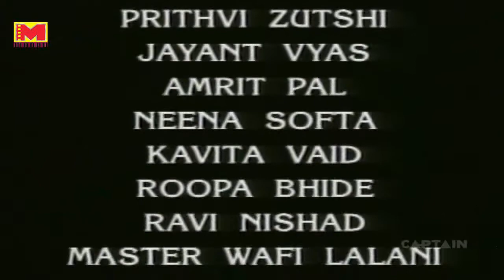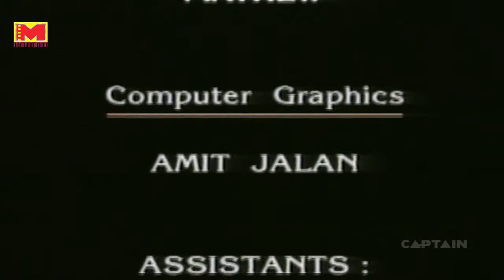दर्द (Dard) लोकप्रिय क्लासिक हिंदी टीवी ( Episode-35)नीना गुप्ता,कंवलजीत सिंह,शगुफ्ता अली,मनोहर सिंह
Stars : Shagufta Ali, Neena Gupta, Kanwaljit Singh, Manohar Singh
Dard is a drama about a woman, Radha. Radha is rich, unmarried woman who accidently meets Ashwini Bajaj. Radha has some important people in her life, like her mother, brother, Jatin and friend Jaykishan aka Jay. In the story, she faces some troubles and emotional attacks, but she endures.